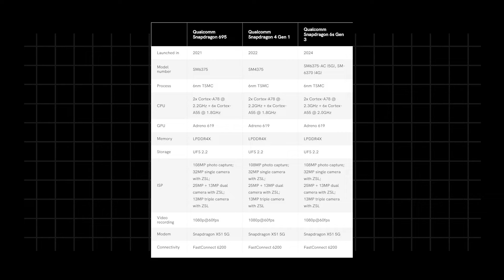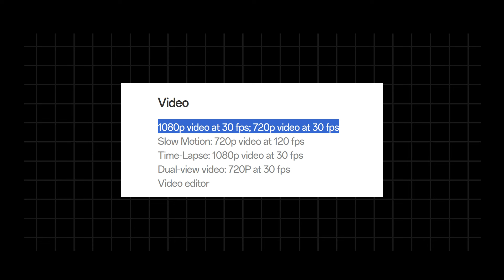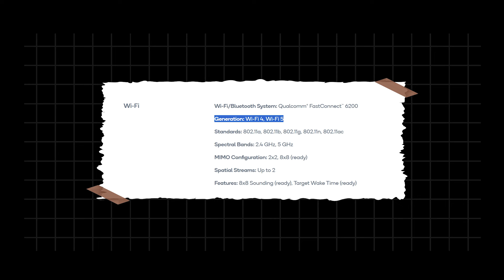OnePlus Nord CE 4 Lite Deserve All This HATE?(Hindi)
Again, everyone is talking about Oneplus, but not for the good reason

Tags